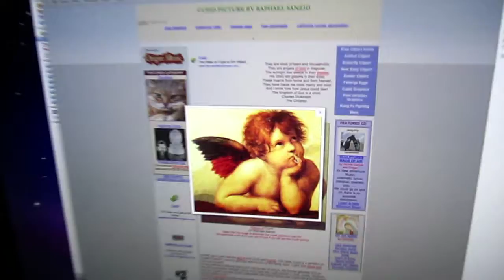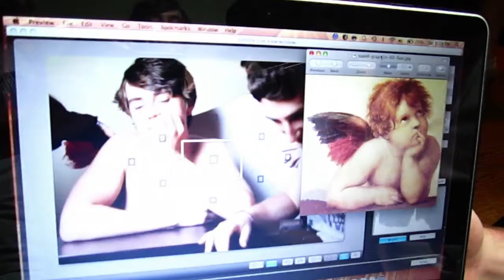From Man to Cupid - Ep 81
For one of our english projects we had to recreate a famous work of art...yeah...enjoy!

THE LINKS!